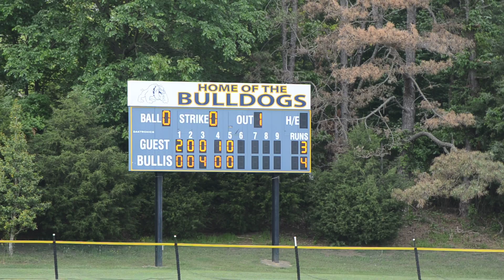Landon Wins IAC Baseball Tournament With A 5: 4 Victory Over Bullis in 8 22